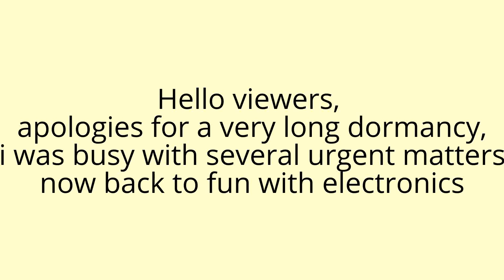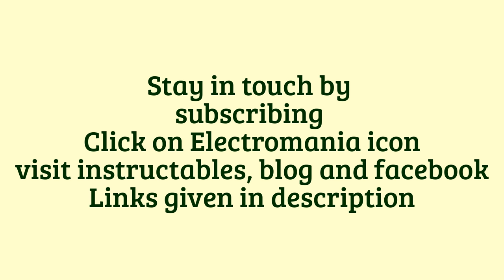ICstation Siren sound module review project: DIY police siren for wireless toy car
Apologies all viewers and subscribers for being dormant for almost a year. I have been moving around and settling in new place.
Now back to youtube and fun with electronics.

This is a video for Siren sound module kindly sent

Max Use: 1 (one for per user)
Amount Limit: 300

Instead a of making only review i decided to put the module to use and make a DIY police car for my kid.

I had a wireless toy car, later modified by me with headlights LED, tail lights LED and police beacon LEDs. The siren module was used to add another feature of police siren when car is going forward. The speaker was salvaged from another toy of my kid.

for sending this siren module.